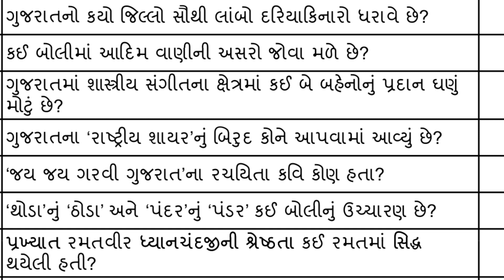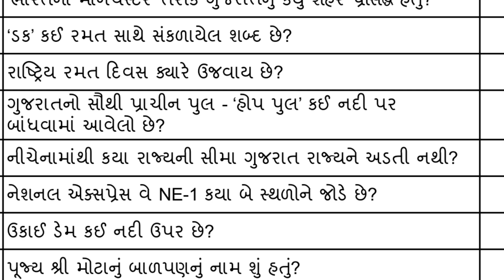gujarat high court driver paper solution 2021 | high court question paper 2021